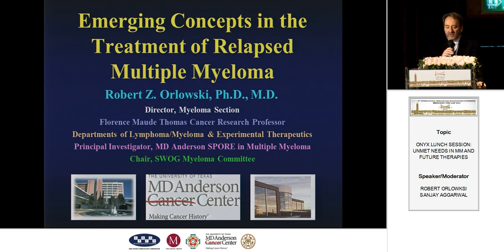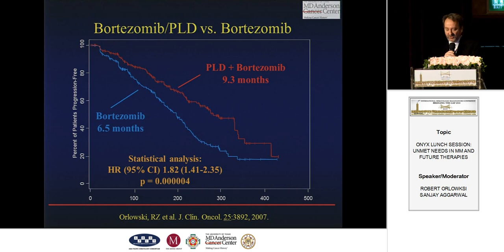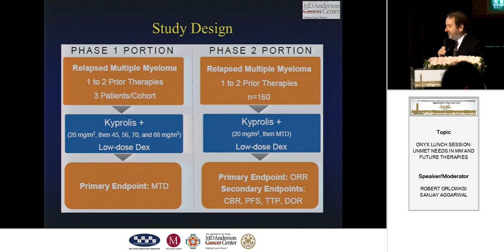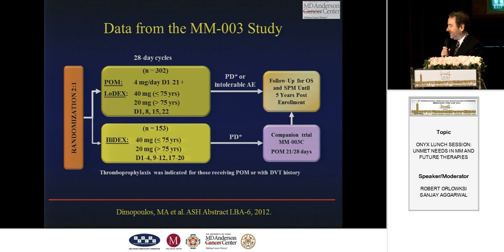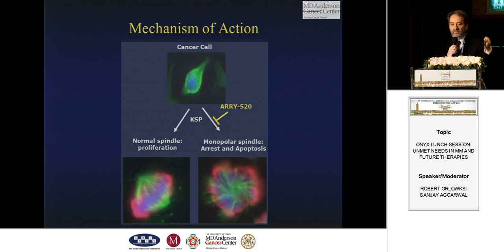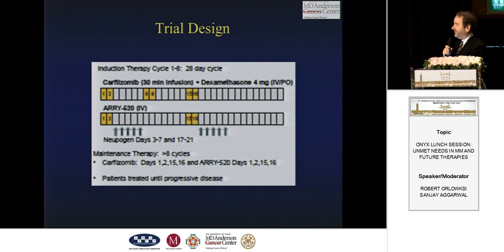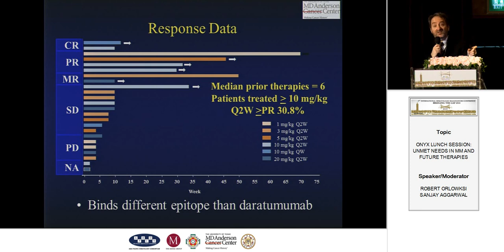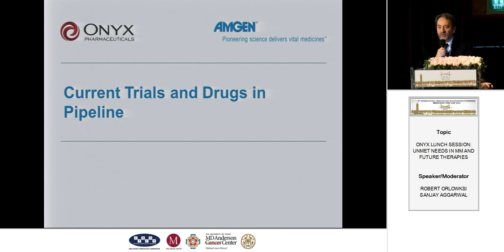ROLE OF CARFILZOMIB IN RELAPSED MYELOMA ROBERT ORLOWKSI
PROF OF MEDICINE ROBERT  ORLOWKSI, MD ANDERSON CANCER CENTER, HOUSTON, USA gave lecture on ROLE OF CARFILZOMIB IN RELAPSED MYELOMA at BTG 2014 at Taipei, Taiwan on Feb 14, 2014